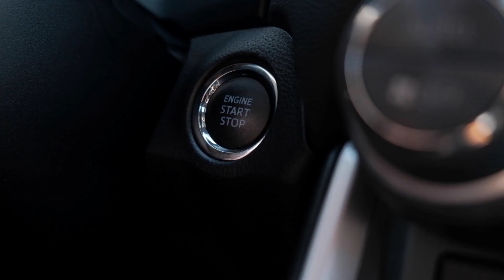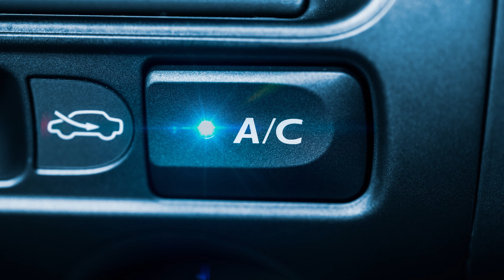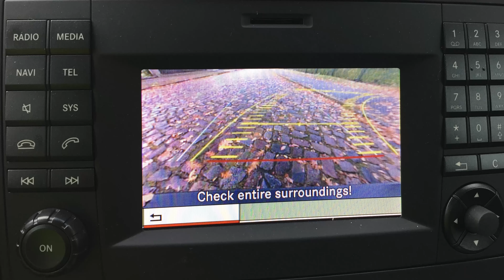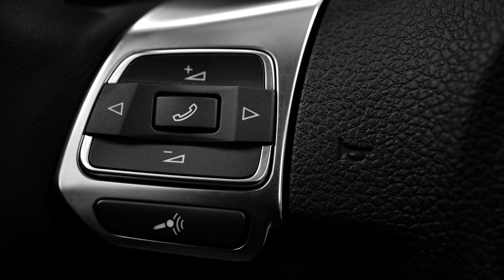Maruti Dzire vs Ford Aspire - Which Gives More Value For Money? 2021 Comparison in Hindi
Comparison of Maruti Suzuki Swift Dzire with Ford's Aspire 2021. This comparison does total review of both cards and compares their features & price for you. So which car gives you best value for money? Learn in this video about the best car between Dzire vs Aspire.